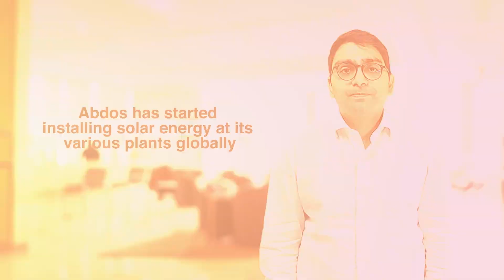Sustainability has been a core value at Abdos Life Sciences.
Sustainability has been a core value at Abdos Life Sciences. We make sure to take care of our planet in every possible way. When climate change and global warming are throwing a challenge at our planet, watch this video of Mr. Shrey Agarwal, CEO, Abdos Life Sciences on the simple yet effective steps that one can adopt to stop this menace.